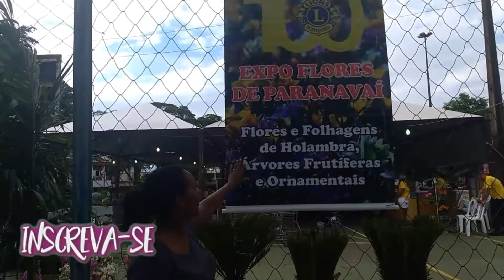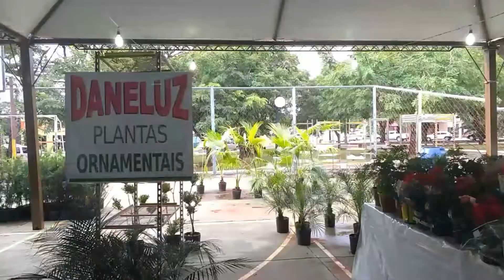Exposição de flores / Flores de Holambra🌺🌷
Olá pessoal,bom dia!
Tenha uma ótima semana
Abraços 😍